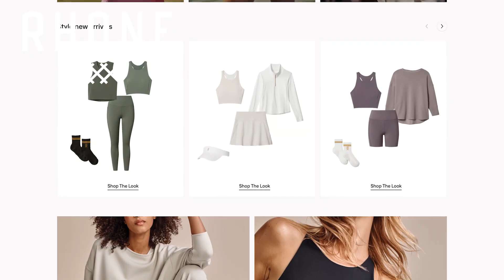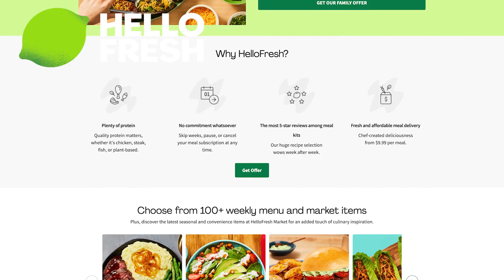Amanda Righetti-A Beyond The OC Interview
"Today, CG and Melinda excited to welcome Amanda Righetti, for a Beyond The OC interview. Our talented friend got her start as Kiki’s lil trouble making sis, Hailey Nichol, and went on to shows like The Mentalist, Reunion, Colony. She’s also made her mark in films like Friday the 13th and Far Heaven. Her new movie Reagan is in theaters now. She plays Ronald Reagan’s mother, Nelle. Join us as we dive into her journey, the lessons she's learned, and the stories behind some of her most memorable roles. And what we think Hailey would have done on The OC if she hadnt gone off to Japan-Or was it The North Shore? Please welcome Amanda Righetti!"

and use code BEYOND to order The Navage Starter Pack

to get free kid's meals!